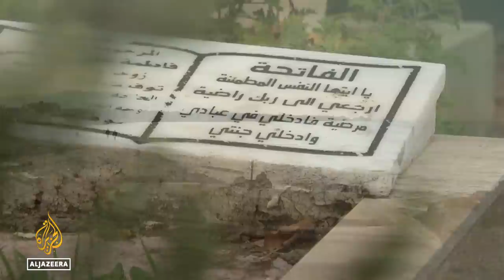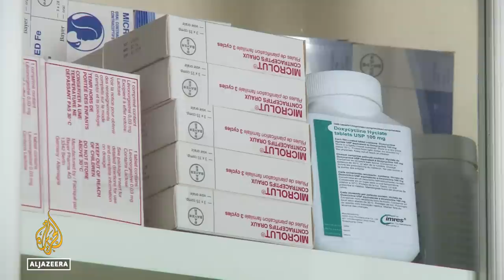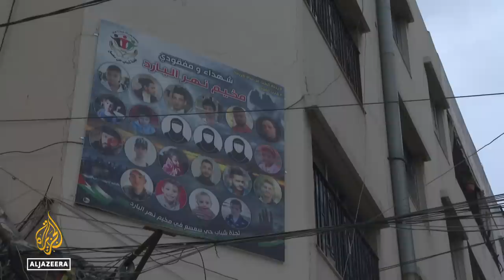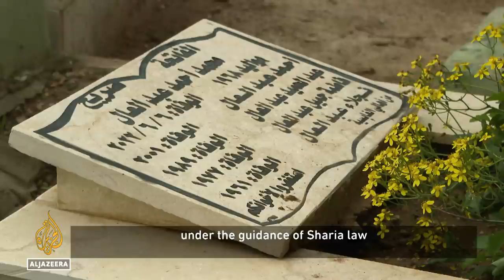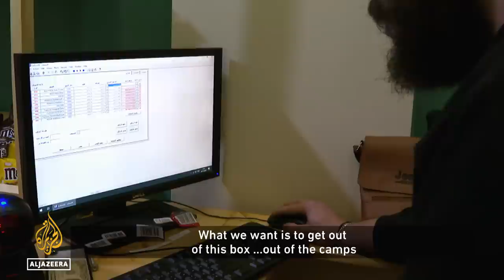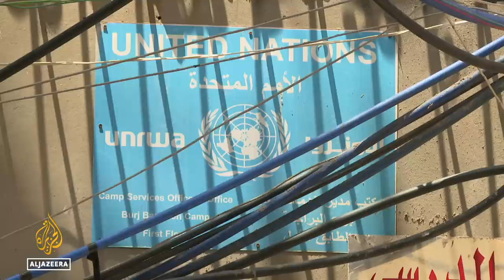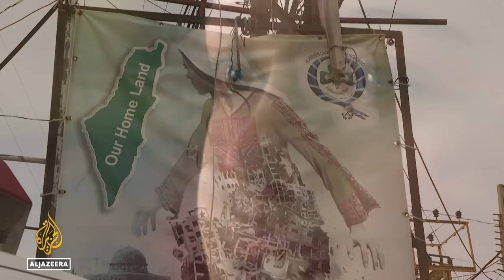Lebanon's forgotten Palestinians | The Full Report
Generations of Palestinians have called Lebanon home. Many fled here during the 1948 Arab-Israeli War.

It has been a struggle for them to survive. But the current level of poverty is unprecedented - the result of one of the worst economic crises in recent history.

The United Nations agency that is supposed to support them has been crippled by a shortage of funds. Children are hungry, and many people are jobless, while others die at sea trying to reach Europe.